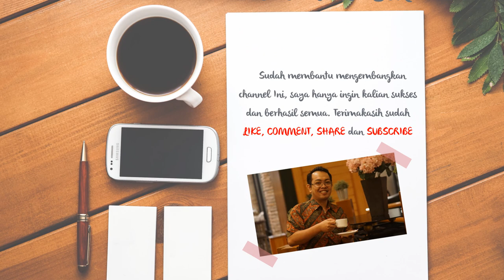Contoh Video Promosi Produk Tas Bodypack, Tas Ransel kerja Pria, Tas Pekerja Kantoran Elegan, Iklan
Contoh Video Promosi Produk Tas Bodypack, Tas Ransel kerja Pria, Tas Pekerja Kantoran Elegan, Iklan, 🎬 Jasa Video Iklan atau

Daftar Isi
00:00 - Jasa edit Video
00:10 - Contoh Iklan Produk
00:18 - Contoh Video Promosi
00:25 - Contoh Konten Pemasaran

By : Iptahudin
m.me/iptah